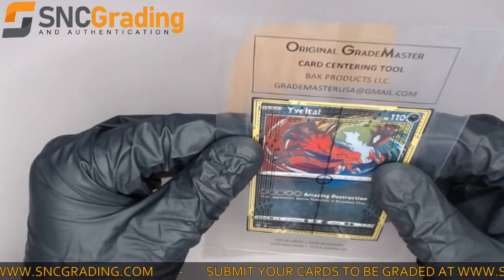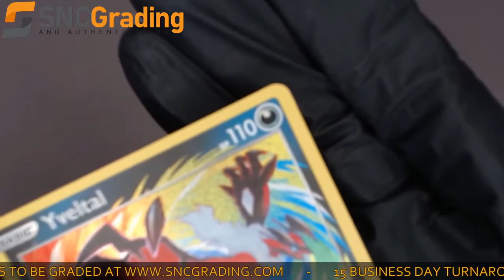SNC Grading:2021 Pokémon Sword&Shield Yveltal #046/072 Shining Fates Holo Card Review(1625671497980)